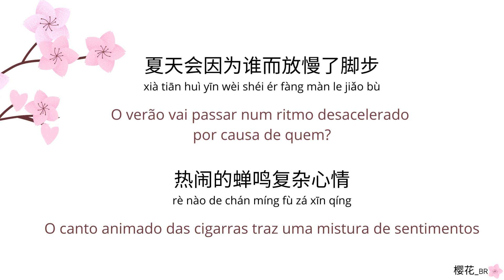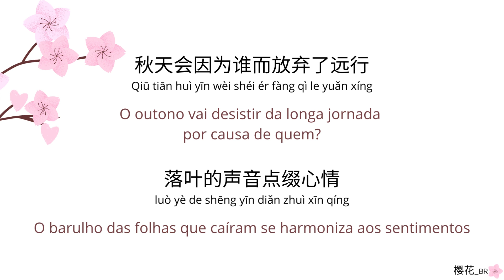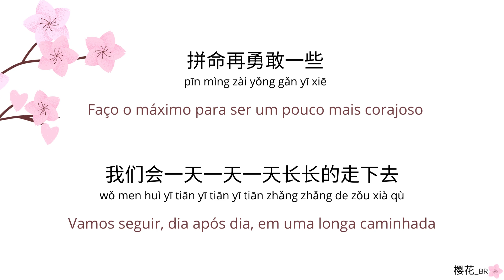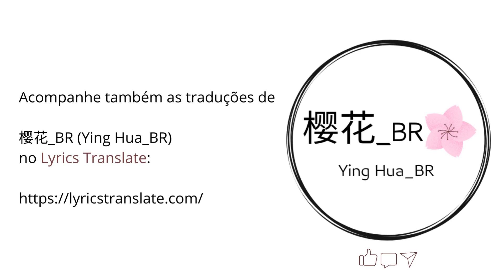一直一直一直，喜欢你 - Rex Li (c-drama OST lyrics: Our secret/暗格里的秘密) - [CHN/PINYIN/PT-BR]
一直一直一直，喜欢你 (Yīzhí yīzhí yīzhí, xǐhuān nǐ) - 李鑫一 (Li Xinyi - Rex Li) - Chinês simplificado/pinyin/português.

OST do c-drama: Our secret/Secret admirers/Secrets in the lattice/暗格里的秘密/Àn gé lǐ de mìmì.

Tradução zh-cn/pt-br: 樱花_BR (Ying Hua_BR).

Acompanhe também as traduções/interpretações de 樱花_BR (Ying Hua_BR) no Lyrics Translate

Se você é professor(a) de mandarim, profissional de tradução, nativo(a) ou proficiente no idioma, fique à vontade para sugerir/corrigir a tradução nos comentários ou pelo e-mail . O canal é uma ponte para aprendizagem permanente e agradeço muito por sua contribuição!